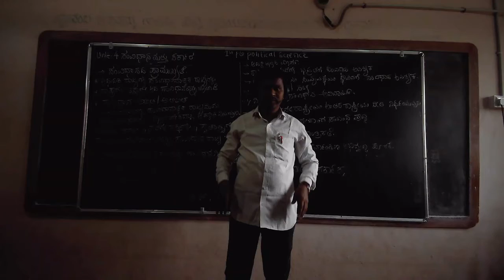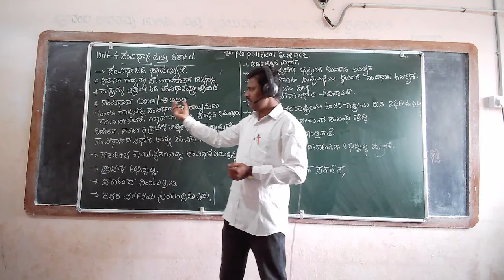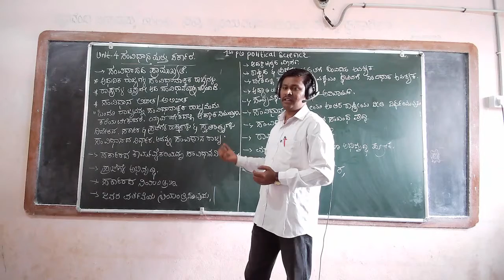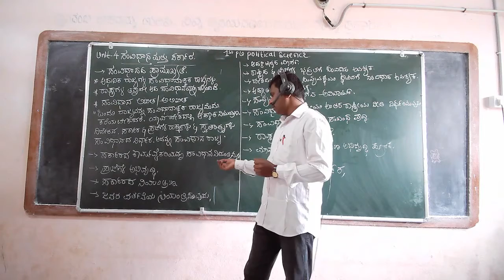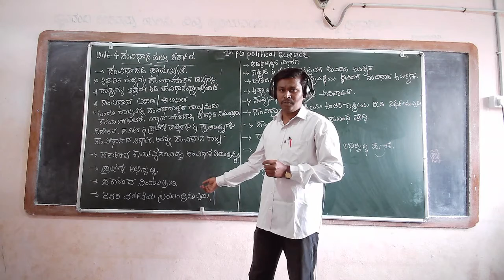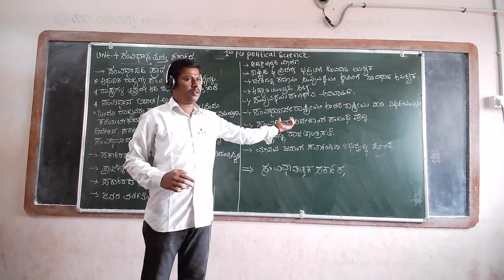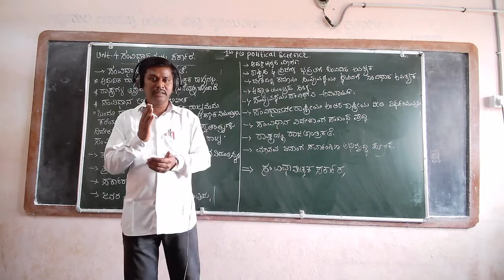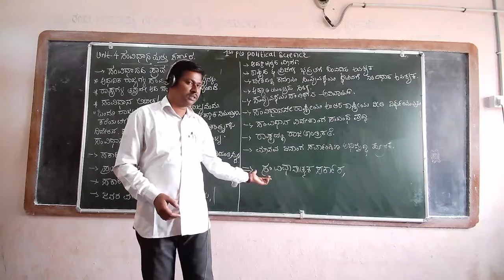1st pu political science 39 cs